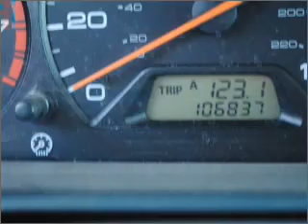2002 HONDA ODYSSEY Lubbock Texas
Year: 2002
Make: HONDA
Model: ODYSSEY
Trim: EX
Engine: 3.5 liter 6 cylinder sohc
Transmission:
Color: gold
Mileage: 106837
Address:
4302 Avenue Q
Lubbock, Texas 79412